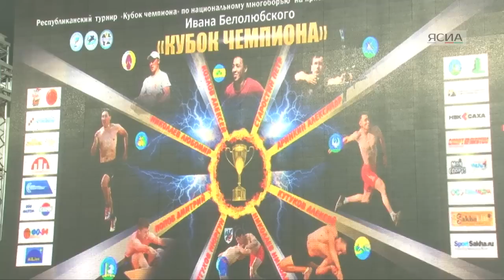"Кубок чемпионов" в Якутске завоевал 22-летний мас-рестлер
22-летний чемпион мира по мас-рестлингу Дмитрий Попов одержал сегодня, 14 марта, победу на престижном турнире по якутскому многоборью на призы семикратного победителя "Игр Дыгына" Ивана Белолюбского. Одержав верх над именитыми соперниками по итогам соревнований в семи дисциплинах, победитель завоевал право уехать домой на автомобиле «Нива».